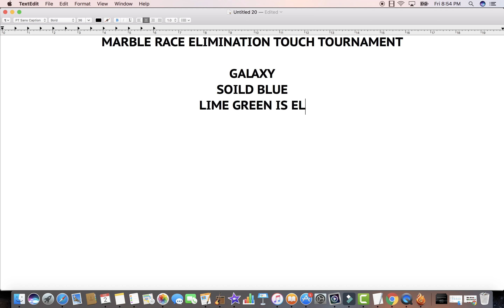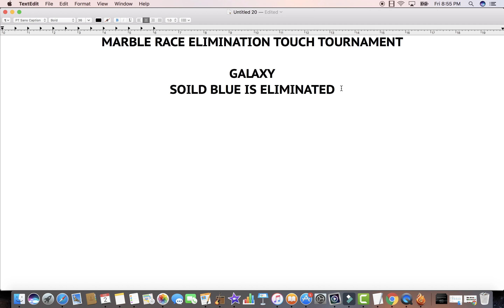MARBLE RACE ELIMINATION TOUCH TOURNAMENT